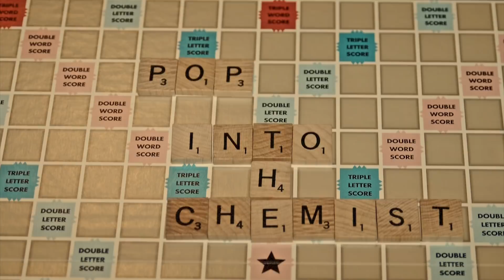WAMPLER TERRAFORM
When Wampler decides to jump into the multiFX market, they do it in style. 11 custom designed effects blocks, from Flanger to Phaser, Chorus to U-Vibe, Harmonic Tremolo to Envelope Filter, you know everything about it is going to be perfect. In one incredibly small package, you can control any of the 8 presets via midi, you can assign an expression pedal to control ANY of the main five controls, you can run it in full glorious stereo or keep it in mono... you can even split that mono signal to route some effects to go before your drive pedals, or amp gain, and have the rest follow behind or in your effects loop! When you put the Terraform into your rig, you know that not only will you get that legendary Wampler tone, but you will get the most easy to use, hugely versatile and best sounding collection of modulations you could ever want!